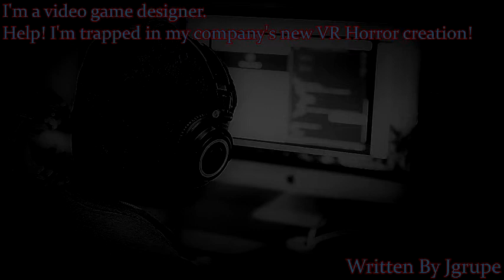I'm a video game designer. Help! I'm trapped in my company's new VR Horror creation! - Creepypasta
With technology growing everyday video games themselves will also get more advance. This may not be the best thing for others as many may be hoping. In fact, it may turn into a nightmare.